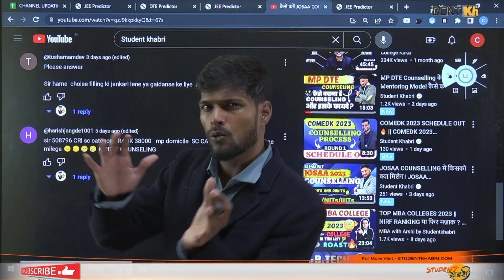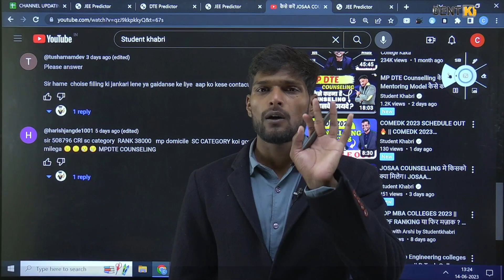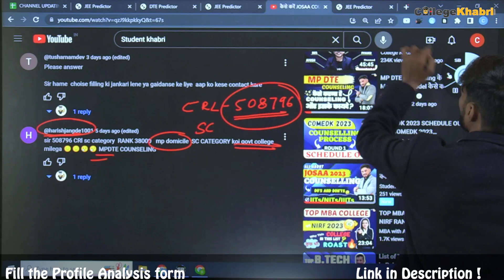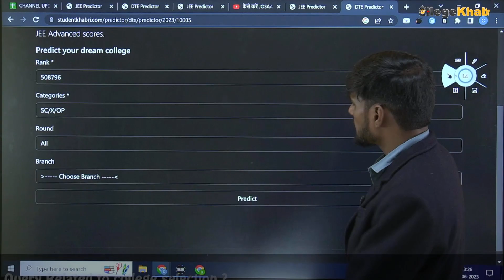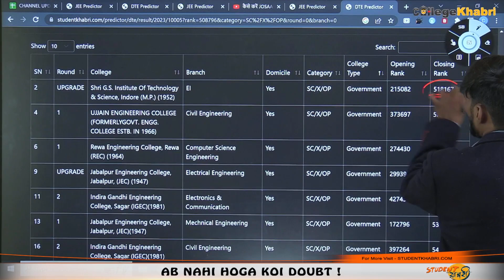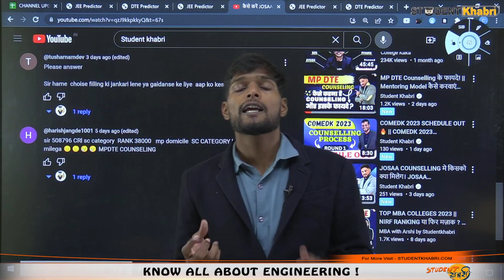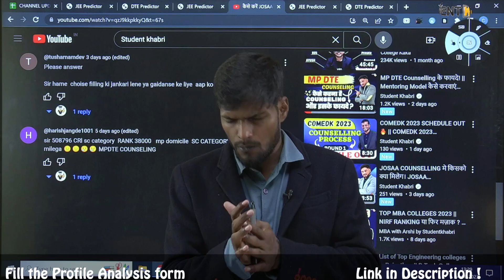MP DTE Counseling 2023 || Rank 5,08,796 क्या मुझे GOVT College मिलेगा? || Choice Filling